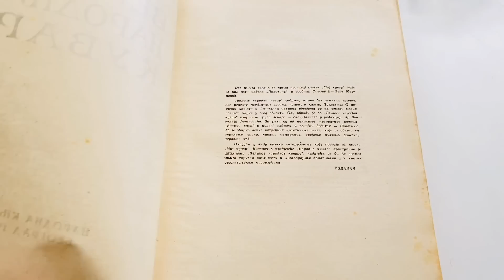Pohovane “kobasice” od sira - KUVAR I JA 💙